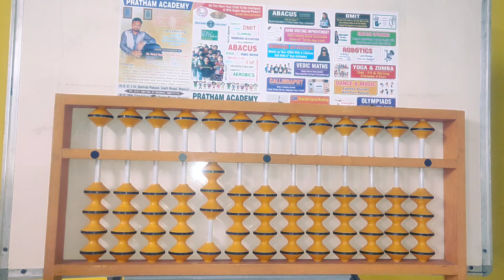Abacus addition 20 to 30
Pratham Academy